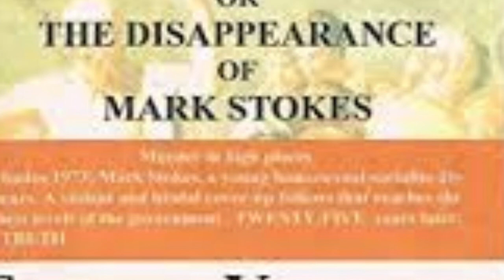Today in Barbados History: The Disappearance of Mark Stokes and Bajan Sleuth, Oliver Jordan.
I wrote the Naked Departure series to recover from violations in Barbados.  In life, you never know who’s coming for you.  Stay prepared for anything and everything.  Namaste.